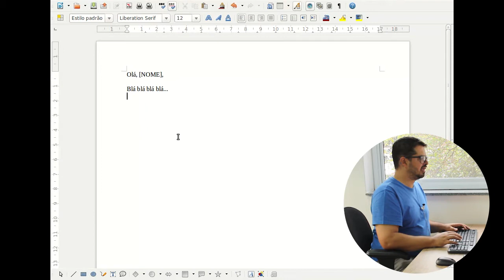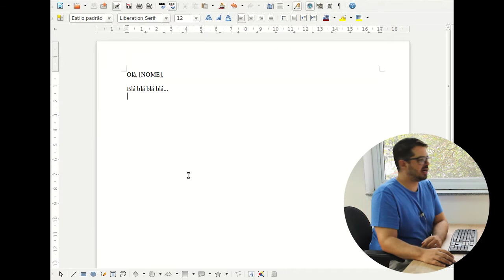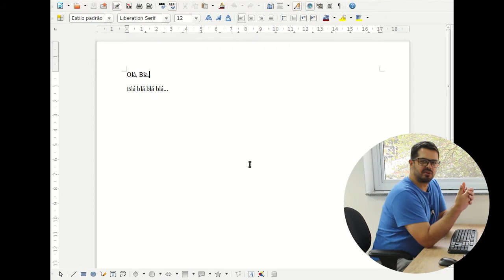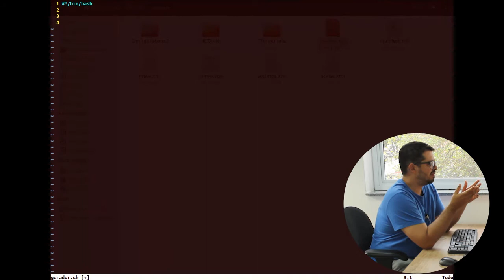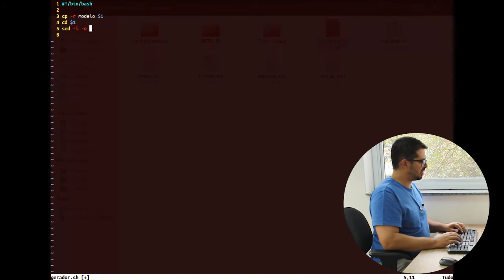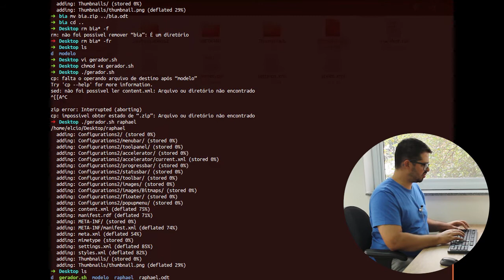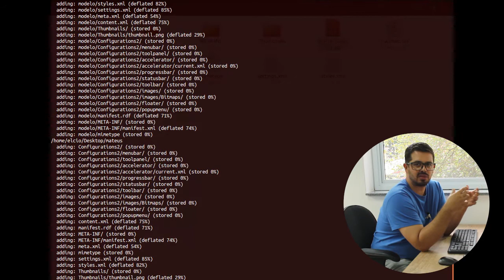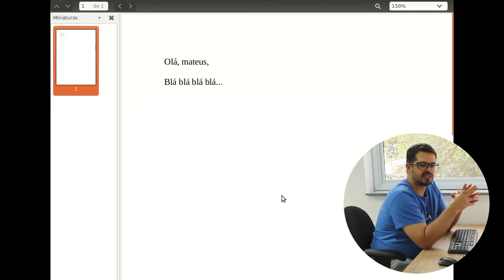Dicas de Linux – LibreOffice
A dica de hoje é muito valiosa para quem usa Linux e trabalha com o pacote de escritório LibreOffice. Você vai ver um jeito muito fácil de fazer um gerador de arquivos LibreOffice e vai aprender um truque bem simples para gerar PDF com cinco ou seis linhas de código.